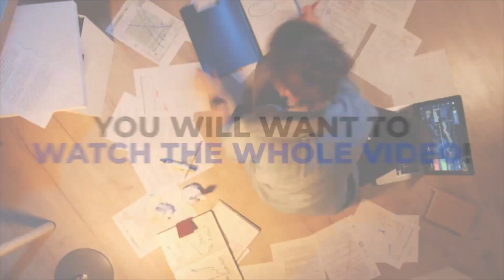Do This After Quitting Drinking, And You'll Never Drink Again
In this video I will be sharing the five things you need to do after stopping drinking alcohol to stay sober for good! If you are on your journey to sobriety than you must watch this video!

🥃👀🧨 Get My Free Video Training: “The Strangest Secret To Controlling Alcohol - Without AA, Willpower Or Rehab”

🎥 Want to learn how to control alcohol quickly? Watch a short explainer video that explains how our new, FIRST PRINCIPLES THINKING method has worked for 400+ clients 👉🏼

❌ MEN ONLY: Exclusive Free Video Training On “The Secret To Controlling Alcohol”

Timestamps:
00:00 - Intro
01:11 - Focus on health, fitness and nutrition
02:30 - Reconnect with spirituality
03:20 - Create a 90 day sprint
04:22 - Create a financial plan
05:21 - Aim to get 1% better every day